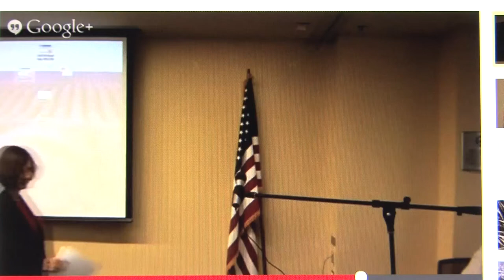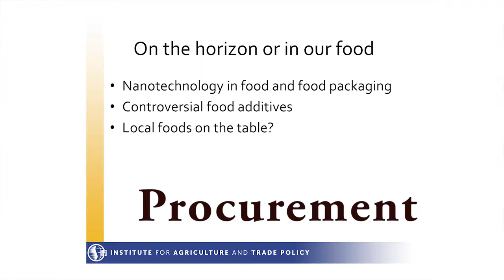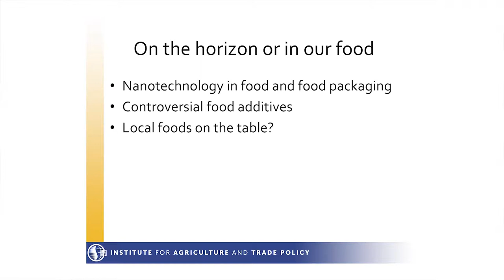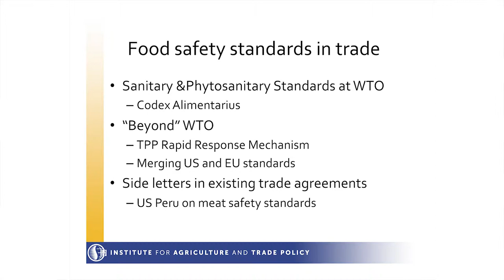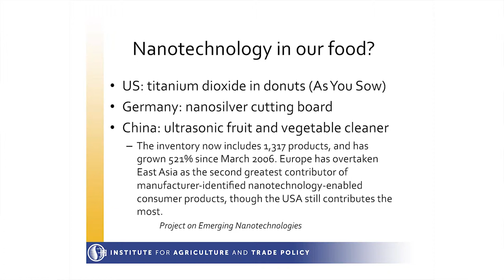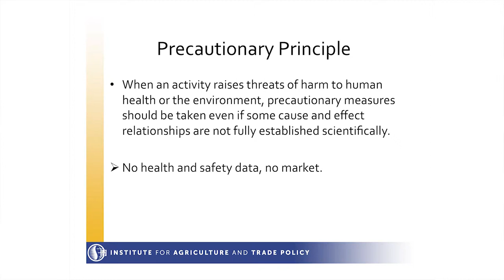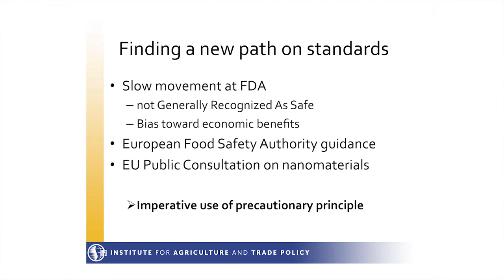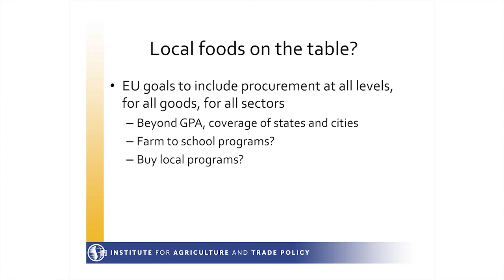Trade Agreement Food Panel Institute for Trade & Agriculture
The Emerging technologies portion of the Food Panel
Karen Hansen-Kuhn
milk protein concentrate,buy local-procurement, Ractopamine,dairy substitute